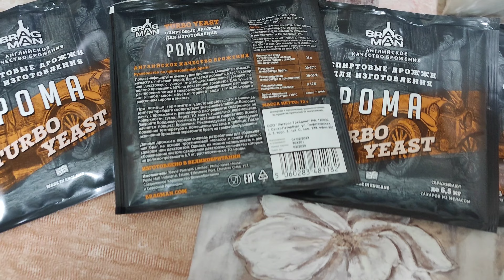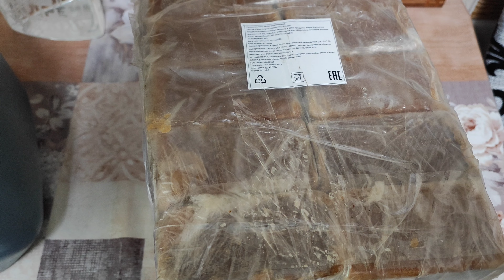Ром из тростниковой мелассы.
Присоединяйтесь в нашу группу в ТЕЛЕГРАМ где можете задать вопрос по нашему увлечению. В ней множество опытных Самогонщиков и винокуров!